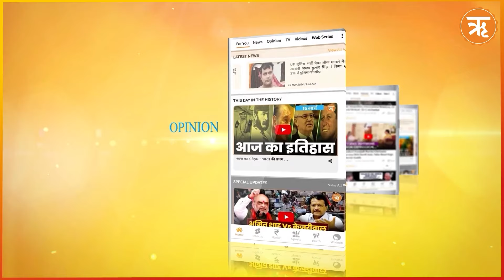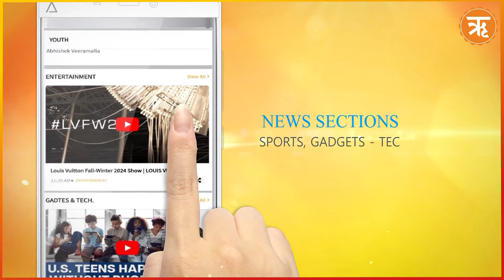महाराष्ट्र में लाड़ला भाई योजना की घोषणा, अभी जान लें डिटेल | Ritam Hindi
महाराष्ट्र के मुख्यमंत्री एकनाथ शिंदे ने राज्य में लाड़ला भाई योजना लॉन्च करने की घोषणा की है। मुख्यमंत्री ने कहा कि इस योजना में 12वीं पास छात्रों को हर महीने 6 हजार, डिप्लोमा धारकों को हर महीने 8 हजार रुपए दिए जाएंगे। वहीं, ग्रेजुएट की पढ़ाई पूरी कर चुके छात्रों को 10 हजार रुपए मिलेंगे। इस वीडियो में जानें क्या है यह योजना।